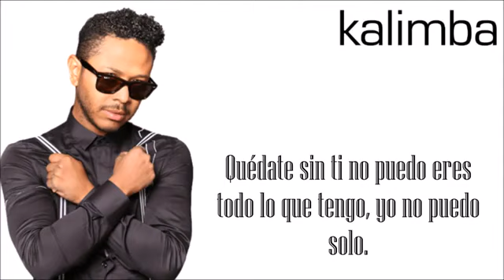Kalimba- Este Frío